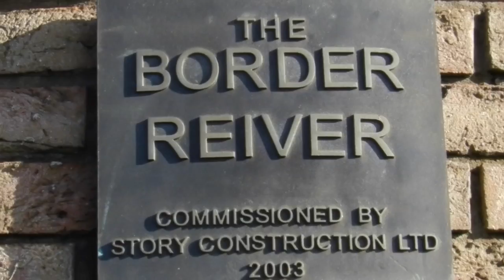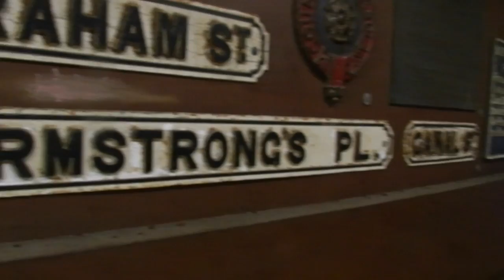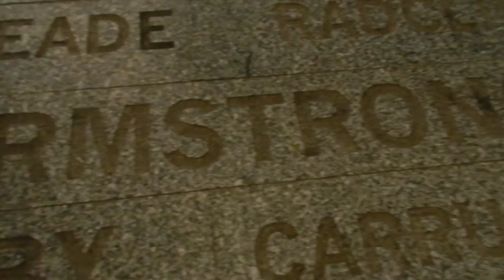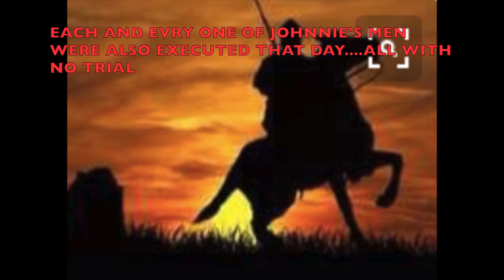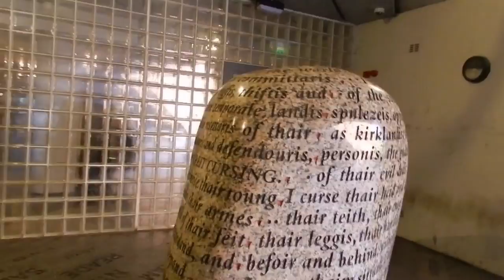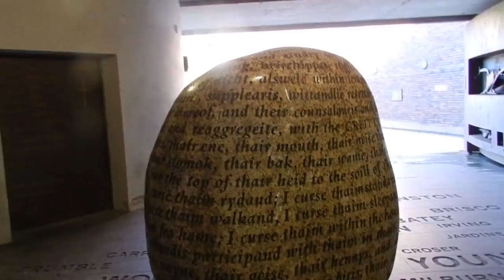Johnnie Armstrong of Gilnockie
A man notices a similarity between 2 statues in Galashiels and Carlisle.And the goes on the trail of the most notorious of the Border Reivers, Johnnie Armstrong